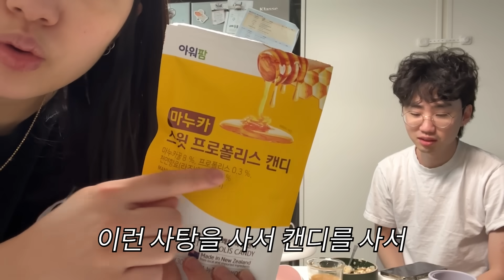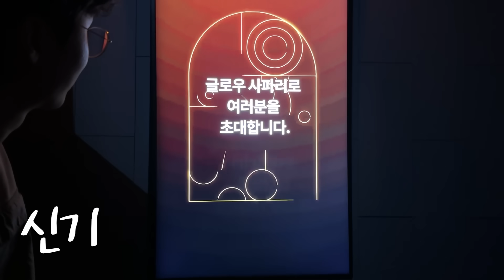시집살이 못 견디는 MZ며느리가 처음 차려드리는 시아버지 아침식사🥲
우다다다다다다다다해 👪